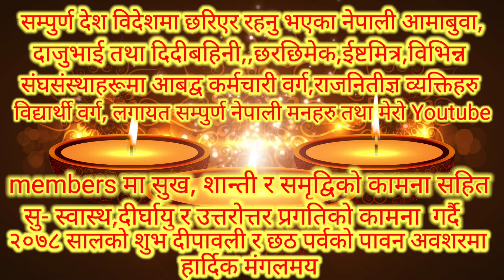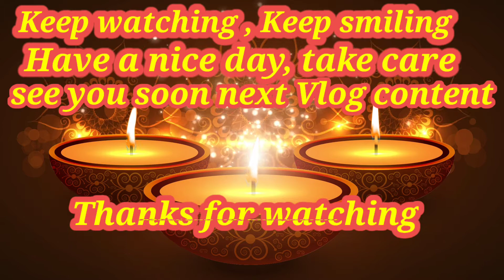शुभ-दीपावली शुभकामना शुभेच्छा २०७८ || MHL Vlog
सम्पुर्ण Youtube channel owner, मेरो Youtube channel members लगायत देश विदेशमा छरिएर रहनु भएका नेपाली आमाबुवा,दाजुभाइ तथा दिदीबहिनीहरुमा २०७८ सालको शुभ दीपावलीको पावन अवशरमा सुख,शान्ति, समृद्धि सहित घरपरिवारमा सु स्वस्थ्य ,दीर्घायु र उत्तरोत्तर प्रगतिको कामना सहित हार्दिक मंगलमय शुभकामना ।